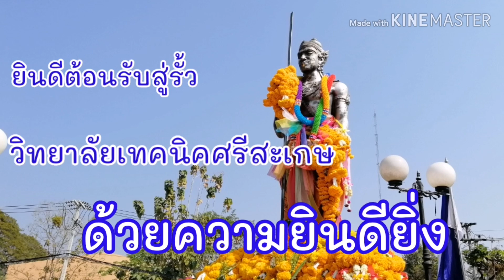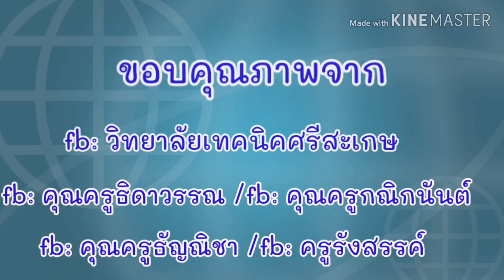มอบตัวนักศึกษาใหม่ ปวช. (รอบโควตา)​ปีการศึกษา 2563​ วิทยาลัยเทคนิคศรีสะเกษ (22 กุมภาพันธ์ 2563)​